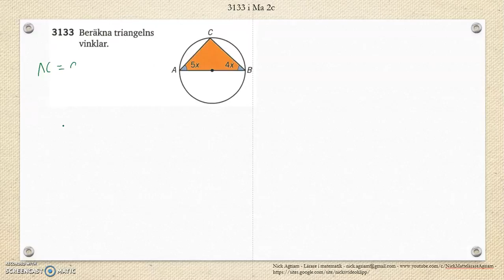Matematik 5000 Ma 2b Kapitel 3 Vinklar Randvinklar och medelpunktsvinklar 3133